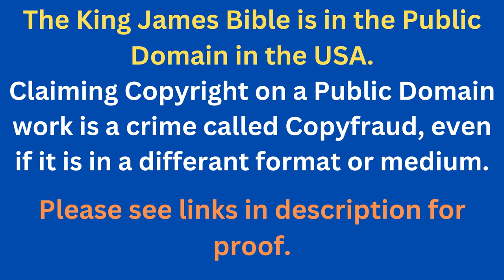Through The Bible In A Year - Day 327- Bible Reading Plan KJV -Shining The Light Ministries -Day 327